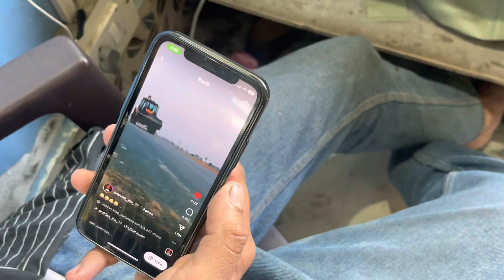Saqib ki try pas ho gai🫡 🫨